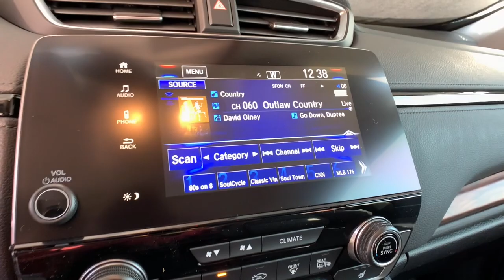2021 Honda CR-V Hybrid Aurora, Denver, Highland Ranch, Parker, Centennial, CO 45001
Sonic Gray Pearl New 2021 Honda CR-V Hybrid available in Aurora, Colorado at
2021 Honda CR-V Hybrid EX-L - Stock#: 45001 - VIN#: 7FART6H86ME011690

Boasts 35 Highway MPG and 40 City MPG! This Honda CR-V Hybrid delivers a Gas/Electric I-4 2.0 L/122 engine powering this Variable transmission. Wheels: 18 Alloy, Vehicle Stability Assist (VSA) Electronic Stability Control (ESC), Valet Function.* This Honda CR-V Hybrid Features the Following Options *Trunk/Hatch Auto-Latch, Trip Computer, Transmission: Electronic Continuously Variable -inc: 3-mode drive system (ECON, Sport, EV), Tires: 235/60R18 103H All-Season, Tailgate/Rear Door Lock Included w/Power Door Locks, Systems Monitor, Strut Front Suspension w/Coil Springs, Speed Sensitive Variable Intermittent Wipers, Spare Tire Mobility Kit, Sliding Front Center Armrest and Rear Center Armrest.* Visit Us Today *Test drive this must-see, must-drive, must-own beauty today at Mile High Honda, 2777 S Havana St, Aurora, CO 80014.